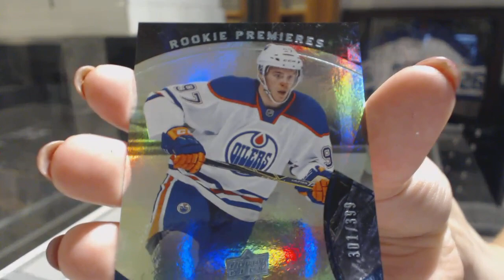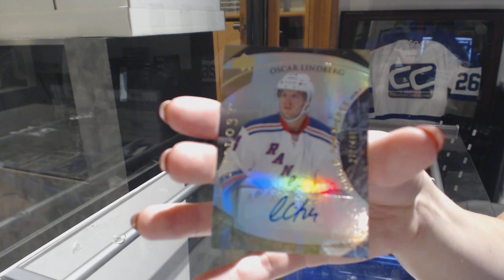TJ444's 15-16 Upper Deck Trilogy Hockey Box Break